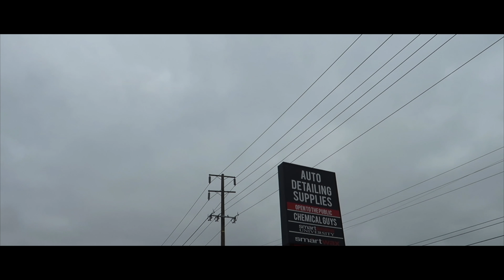This is ruining the car scene!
Yo Yo!
This video we visit Chemical Guys in Gardena for their early morning meet filled with music, giveaways and promos on their detailing supplies. Also a point of view from our perspective of our car meets and shows and what they should be like. not these takeovers -__-
thanks for tuning in & Enjoy!

Courtesy Lifestyle was brought up by friends and cars and continues to grow with more and more people that come our path with the same passion. Our goal is to create content for car enthusiast of all sorts, from the most savvy to the regular dude just wanting to watch random youtube videos. Our logo is also derived of car parts, the anchor being the main focal point, is made up of a coilover with two wrenches on the bottom and one on top
car channel made by car dudes, for car dudes!